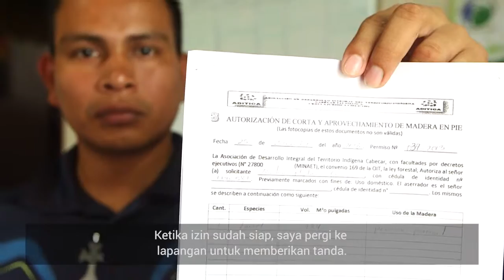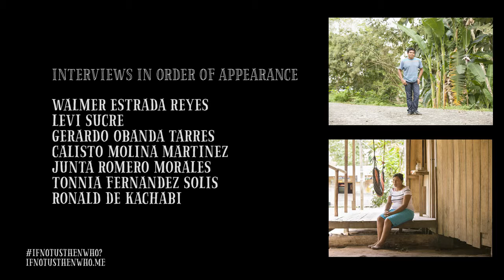Costa Rica – Sebuah Solusi Lestari HD